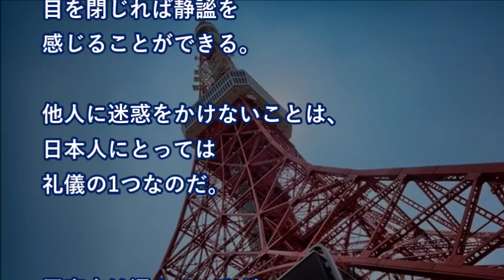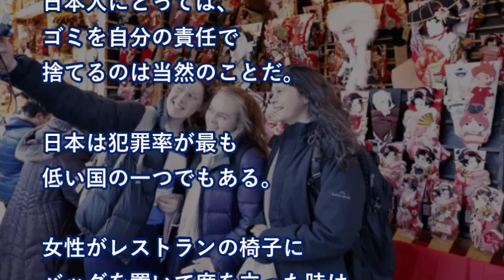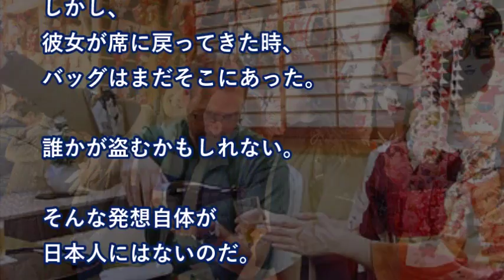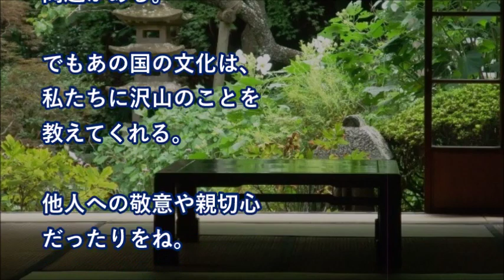海外「日本は世界の模範」アメリカ人ジャーナリストの日本滞在記に反響【海外の反応】 【世界のリアクション】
海外「日本は世界の模範」アメリカ人ジャーナリストの日本滞在記に反響【海外の反応】

海外の反応「生まれる国を間違えた」たった数枚の写真に世界中が驚愕！「韓国や中国では考えられないだろう」 日本の小学生衝撃をうける外国人たち。

【海外の反応】世界が感動！日本の新幹線と、車窓からの〇〇を見た外国人の反応がすごい！！感動・奇跡！日本人が作り出したの良さが想像を絶するレベルで世界がびっくり！

【海外の反応】外国人「英語のテストで不正解となった日本人の回答が賢すぎる…」